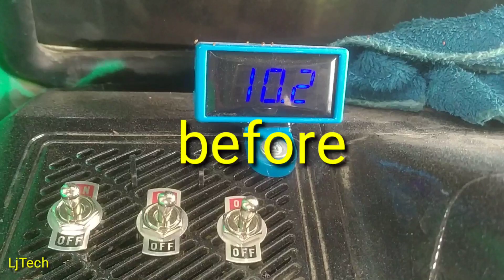striplight with step-up converter 24volts#ledlight D.I.Y Tech. Lj tech#lighting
before & after rgb striplight 24volts with step-up converter ..para sa ma edrive nya ang ledlight strip.